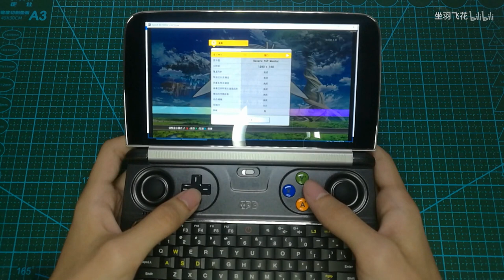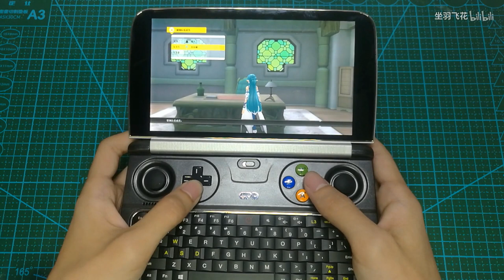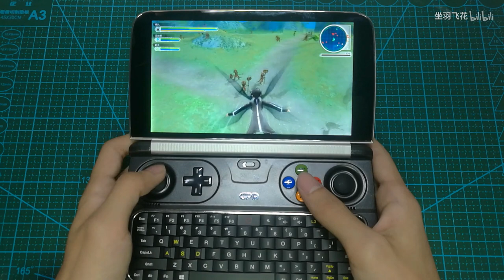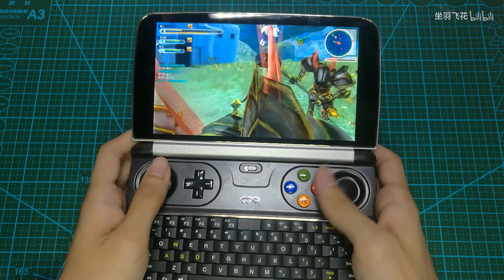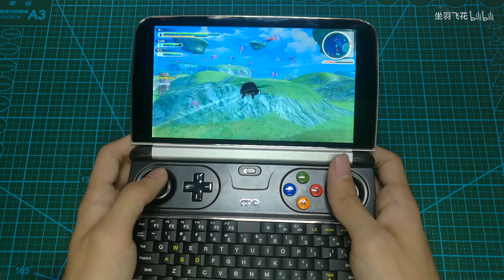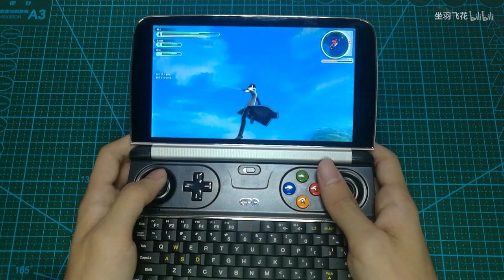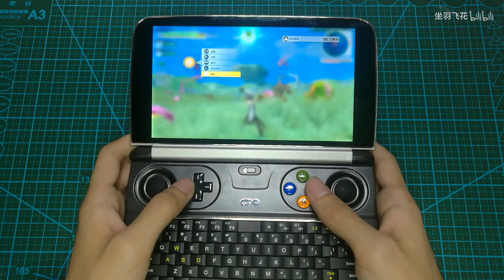WIN 2 720P TEST Alicization Lost Song